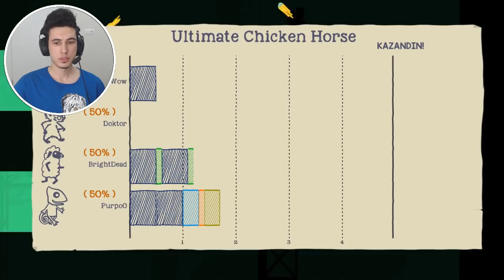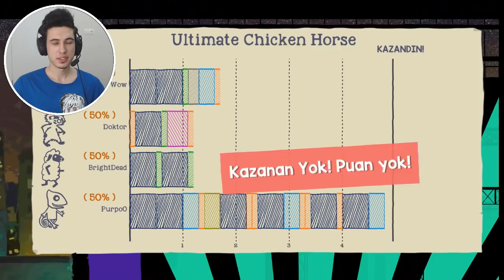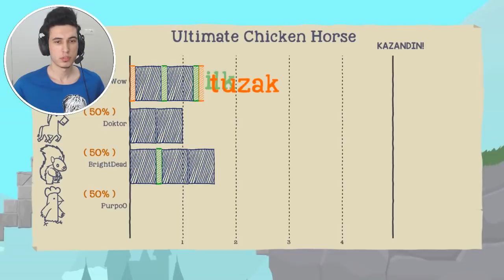EFSANE HAYVANLAR GERİ DÖNDÜ | EKİPLE Ultimate Chicken Horse TÜRKÇE #9